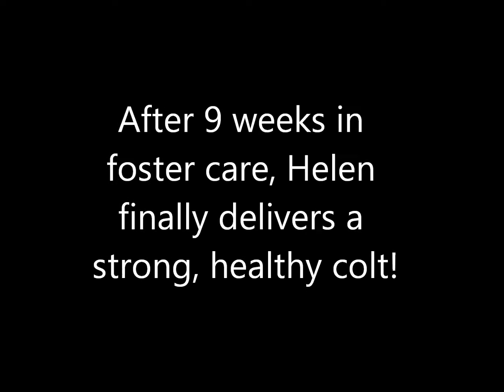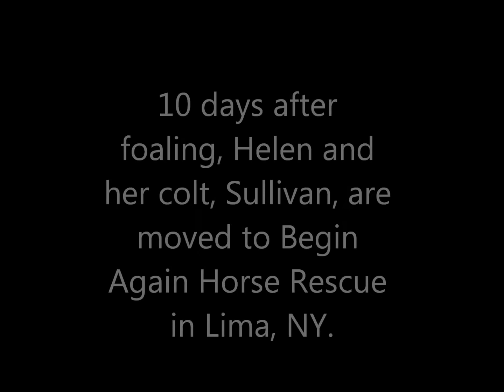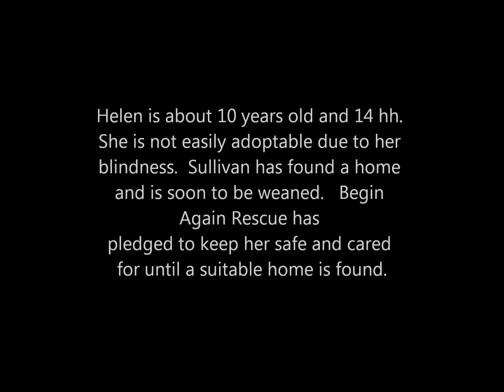Begin Again Horse Rescue - Helen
Rescue horse - Helen